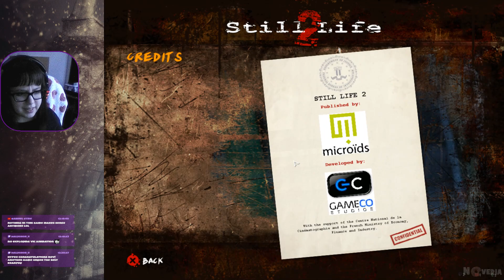Still Life 2 FULL PLAYTHROUGH [2/2]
▬▬▬▬▬▬▬▬ஜ ALL SOCIAL MEDIA ஜ▬▬▬▬▬▬▬▬

▬▬▬▬▬▬▬▬  SUPPORT CHANNEL  ▬▬▬▬▬▬▬▬
Wish list:
(There will be stream notification about donation only if you donate through donationalerts)